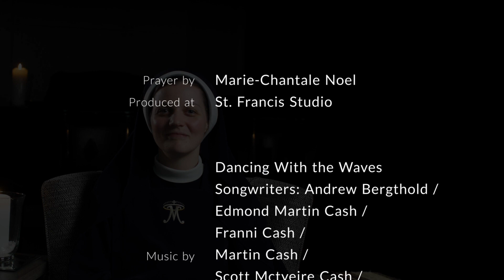Sr Rose Clare of the Immaculate Heart of Mary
Sr Rose Clare of the Immaculate Heart of MaryQueenship of Mary

From fog to faith: A great adventure
As a young teen, Sr. Rose Clare was living a superficial life with not much purpose or direction, and related to God only on a surface level. Her experience at a Christian youth conference transformed her life as she was awakened to God's real personal love for her, launching her forth on the greatest adventure. Eventually this adventure brought her to devote her life completely to God as a religious sister within the Queenship of Mary Community. Sr. Rose Clare invites others to open their hearts to God in a deeper way and to embark on their own great adventure with Him.